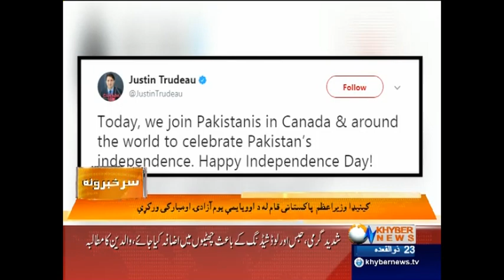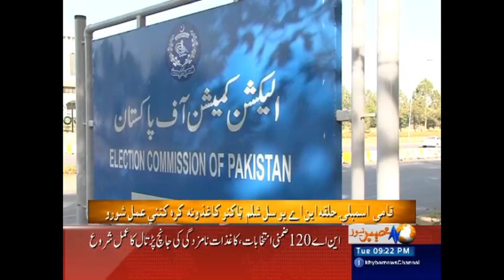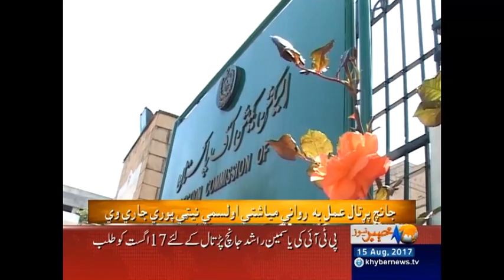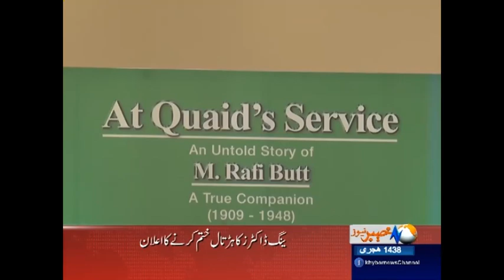Nawaz Sharif Kis Ghalti ka Ahsas karain | Saad Rafique